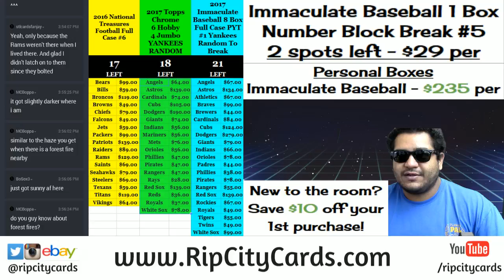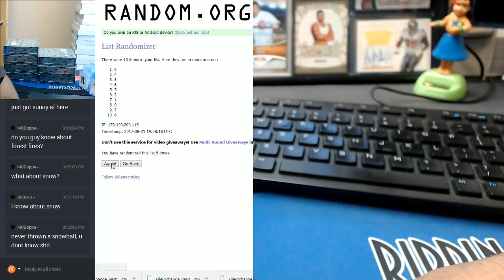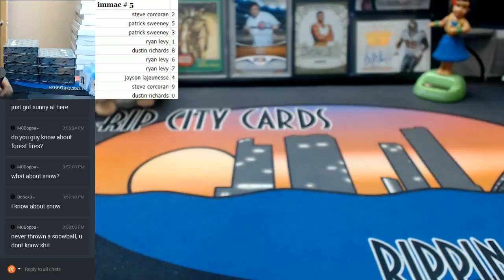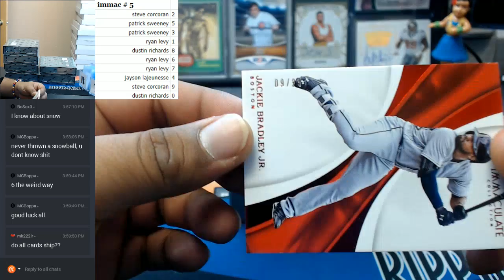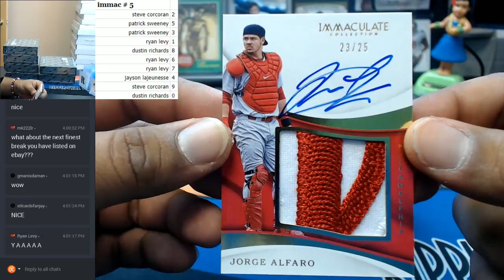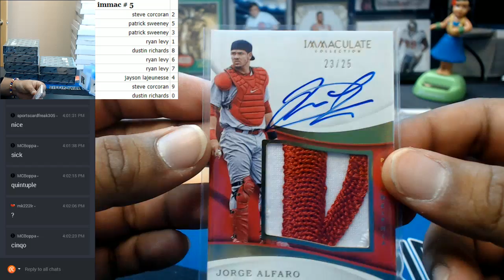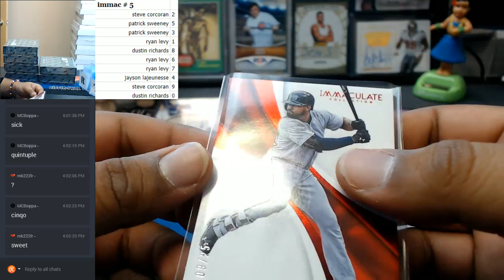2017 Immaculate Baseball 1 Box Number Block Break #5 08212017